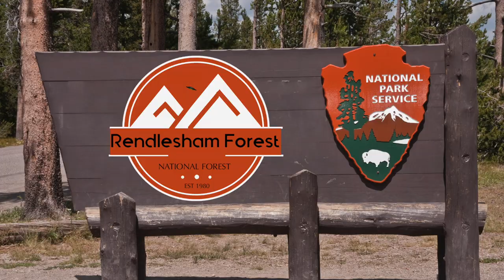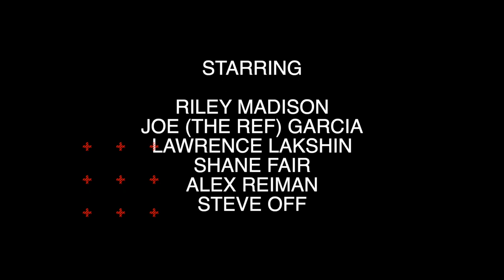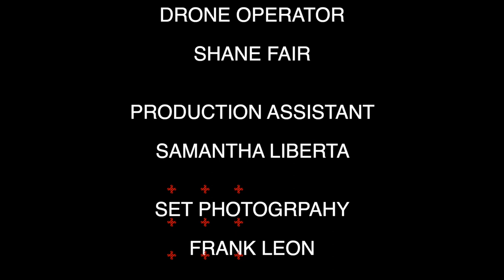AMS SHORT FILM FINAL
2 Serial killers try to torture and murder unsuspecting hikers in the woods of north jersey.
Produced by Go Professional Wrestling & Pro Wrestling Magic
Edited By Michael James Sesko
Audio by Oneil Rodriguez